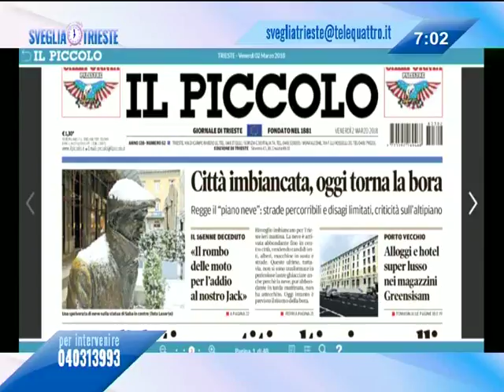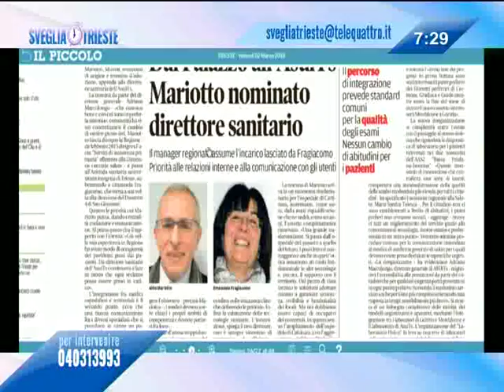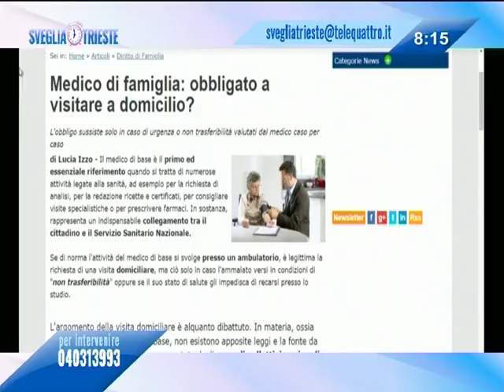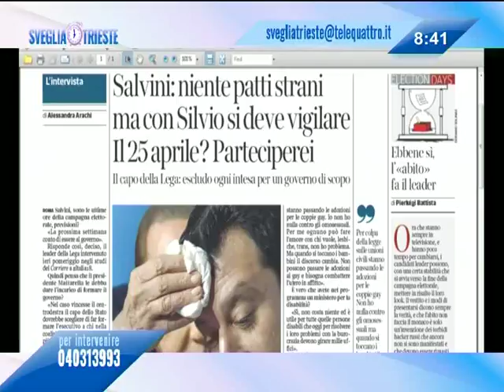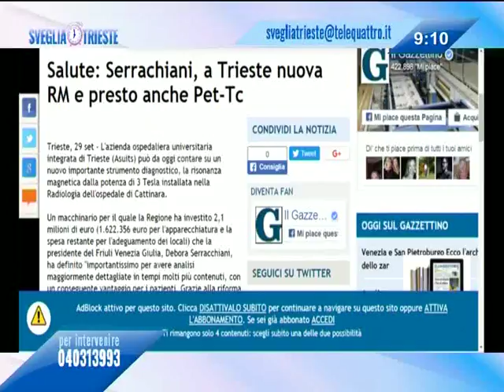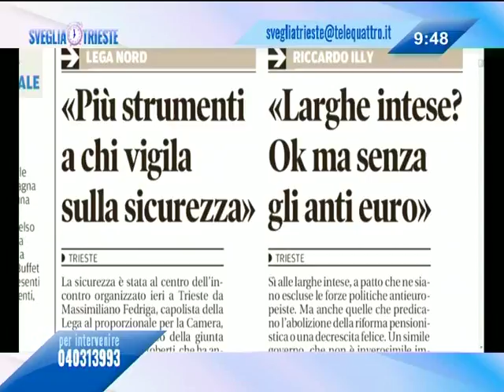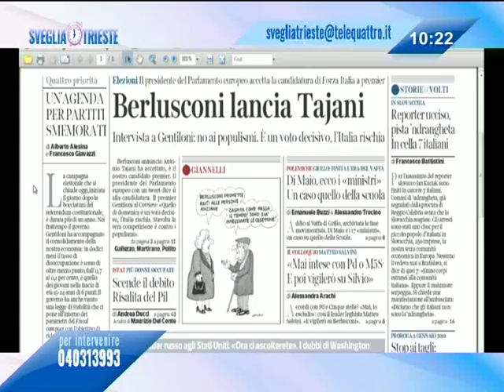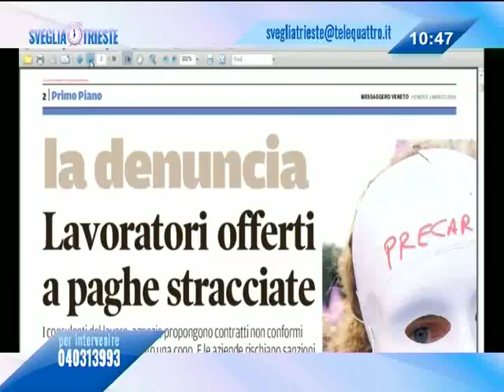02/03/2018 - RASSEGNA STAMPA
SVEGLIA TRIESTE! (venerdì 2 marzo 2018) - Ogni mattina la rassegna stampa, l'appuntamento con l'ospite e le vostre telefonate da casa. Ospiti in studio Fabio Scoccimarro, Walter Zalukar e Serena Pellegrino